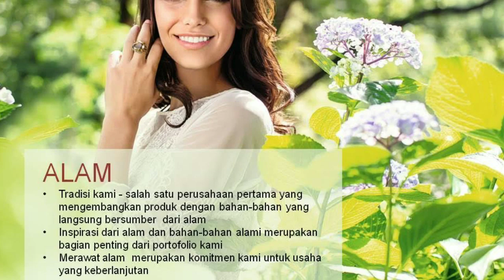12 Alasan Mengapa Oriflame jadi Usaha yang Paling Mudah Dikerjakan dari Rumah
Halooo, Semangat Pagi temen-temen!
Assalamualaikum.

Selamat datang di Oriflame center Channel! 😉

Di channel ini, aku bakal banyak banget sharing tentang dunia Oriflame, seperti tips, review, bedah katalog, dan masih banyak lagi. So, buat member dan non member Oriflame, semoga video aku ini dapat membantu kalian untuk tahu lebih banyak seputar Oriflame dan jadi tempat diskusi kita bersama di kolom komentar.

Insha Allah aku bakal update terus video 2x dalam satu minggu. 🤗